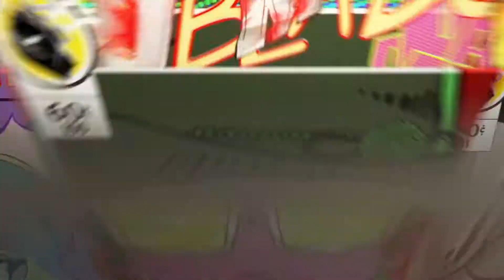Dz vampire pred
Dz' vampire stolen House